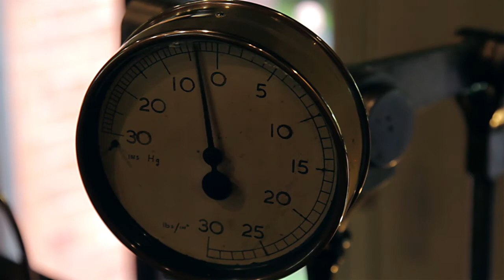A postcard from the past – Papplewick Pumping Station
Papplewick Pumping Station was built by Nottingham Corporation Water Department between 1881 and 1884 to pump water to the City of Nottingham, in England.

The building was designed in the Gothic Revival style by Thomas Hawksley of Arnold, near Nottingham who went on to pioneer public water supply systems in the United Kingdom.

Two Watt beam engines, supplied with steam by six Lancashire boilers, were housed in buildings. Apart from changes to the boiler grates, the equipment remained in its original form until the station was decommissioned in 1969, when it was replaced by four submersible electric pumps.

Papplewick is now protected as a Scheduled Ancient Monument and is operated on steam several times a year.